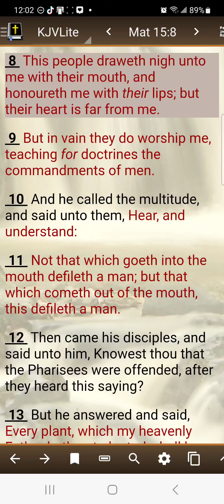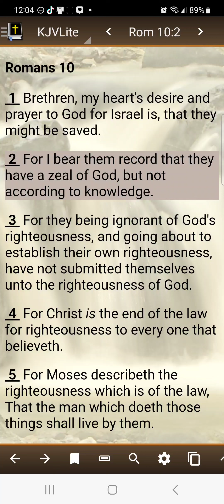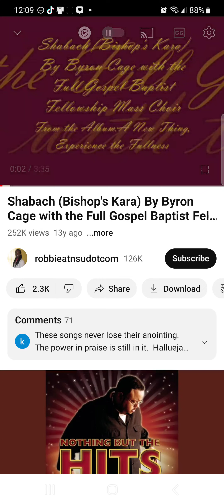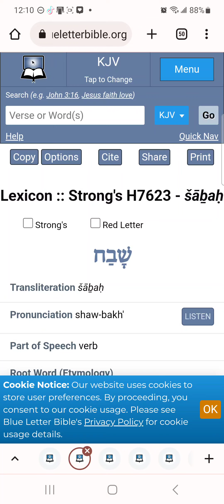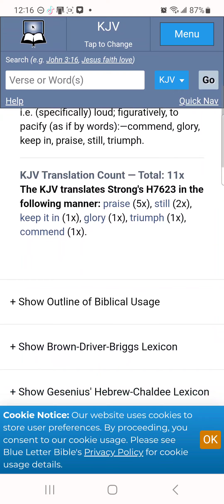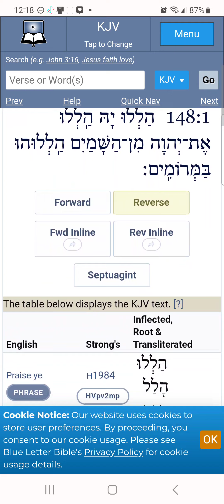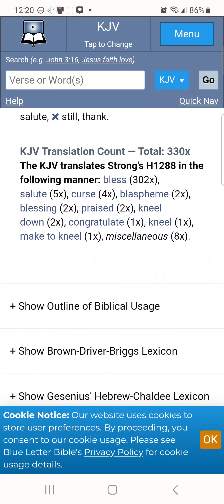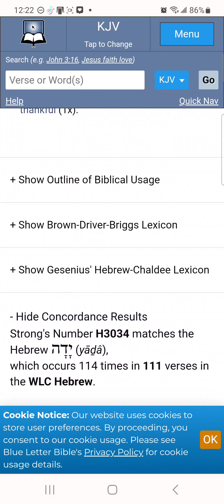Shabach Hallelujah Barak!